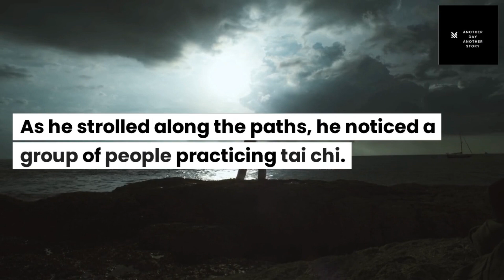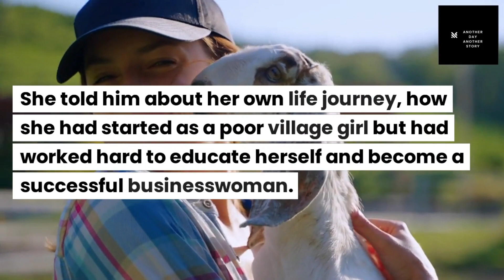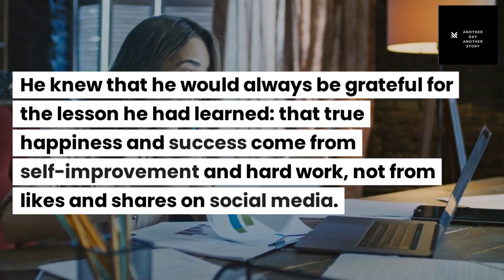A Journey of Self-Discovery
In this video, we follow the inspiring story of a young high school student named Jason, who spent all his time on social media, feeling lost and directionless